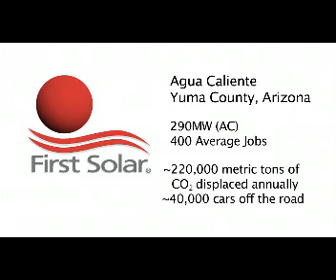First Solar - Agua Caliente Solar Project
When fully operational in 2013, the Agua Caliente Solar Project will earn the distinction of being the world's largest photovoltaic (PV) solar power plant, displacing approximately 220,000 metric tons of carbon dioxide (CO2) annually--the equivalent of taking about 40,000 cars off the road.